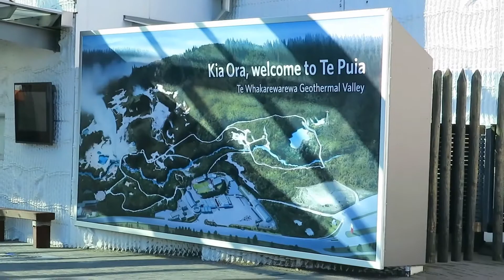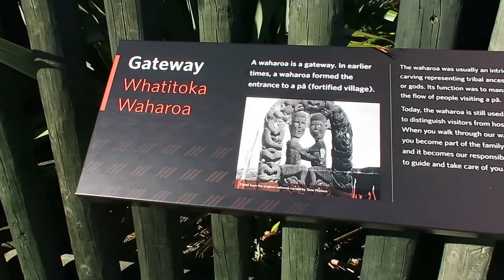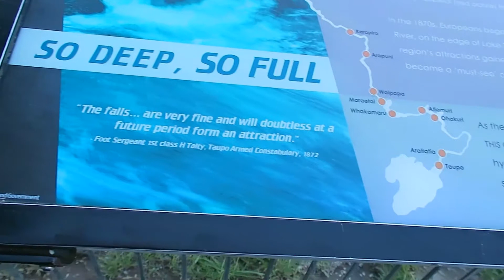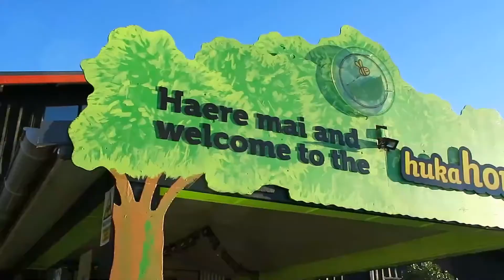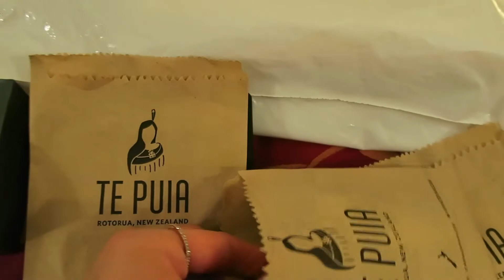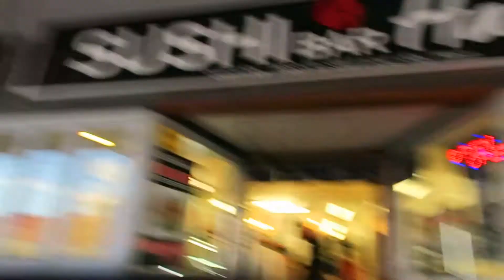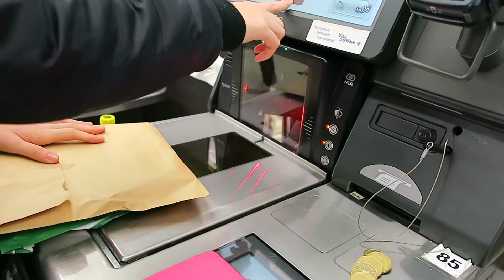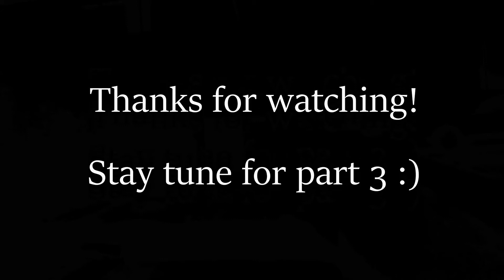The one where New Zealand was a DREAM // Hei-Day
I feel like I'm in a dream. This is literally the most beautiful thing I have ever had the pleasure of seeing with my own eyes :)